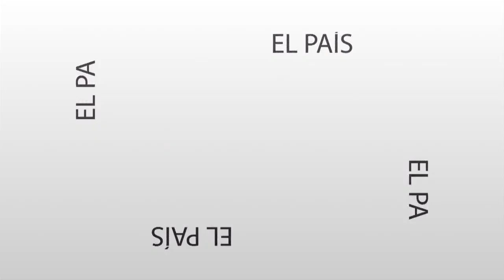Mensaje Directo: Gastón Maldonado - Polémica por la seguridad